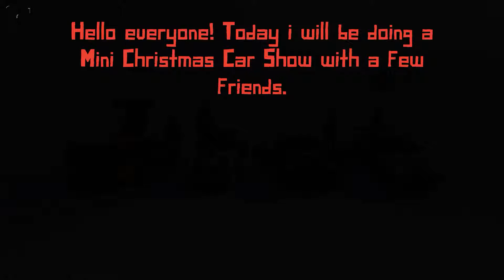Mini Christmas Car Show (GTA Online PC)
This is mini car show features cars from the Import/Export DLC.